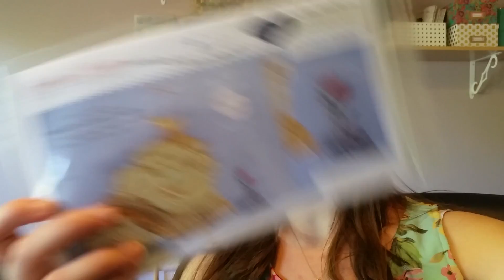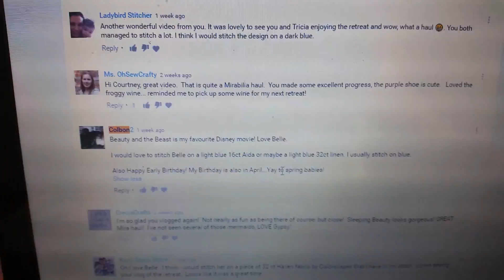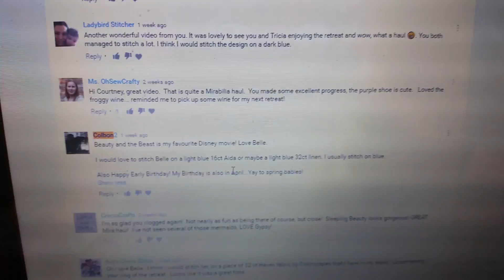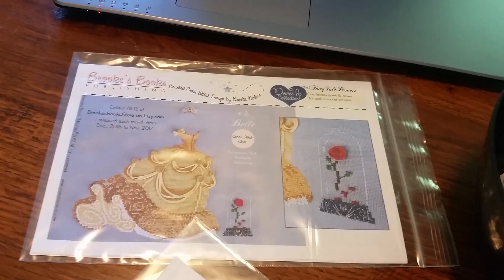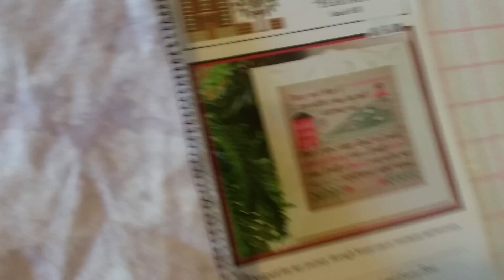Cross Stitch #20 - Birthday Drawing and April WIP Update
In celebration of my birthday, I will choose the winner of the giveaway for the Belle Dress-Up Collection by Brooke's Books! Also a very quick update on my craft storage and my current WIPS.